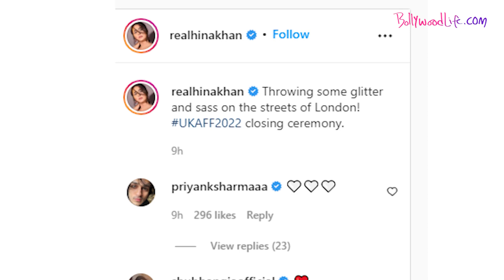Before Cannes 2022, Hina Khan steals hearts with her stunning avatar at UK Asian Film Festival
Hina Khan is ready to walk the red carpet at the Cannes Film Festival this year 2022. Hina attended the UK Asian Film Festival 2022. Let's have a look on her stunning avatar on UAFF 2022.